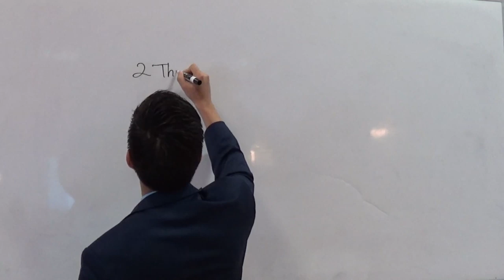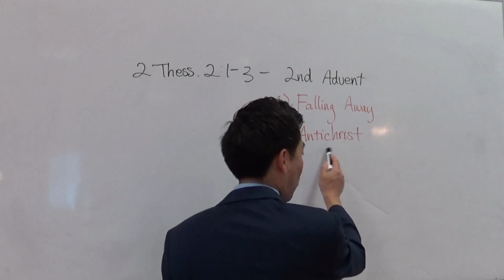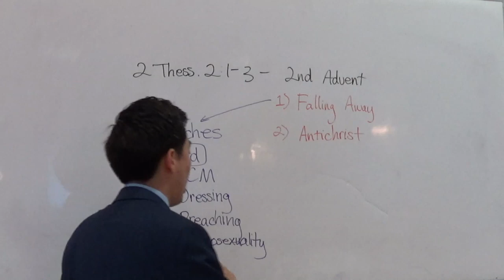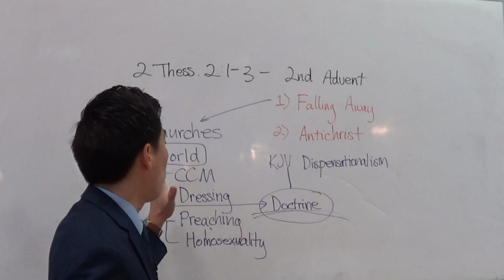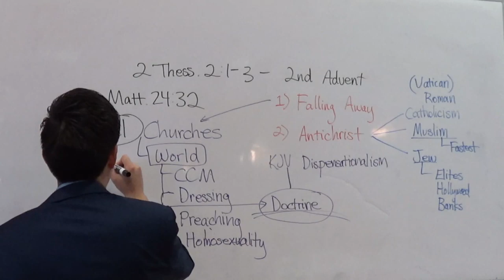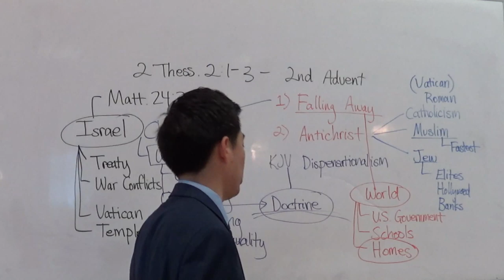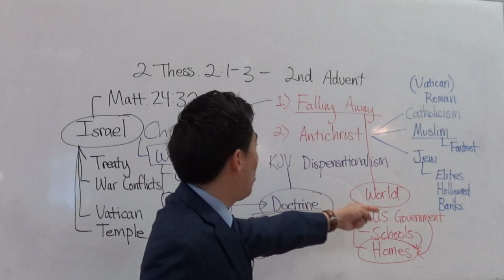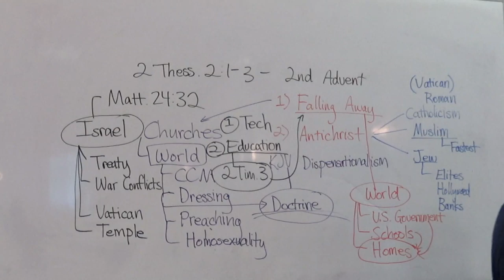IT'S THE END! Israeli Wars, Tech Booms & Evil Churches | Dr. Gene Kim